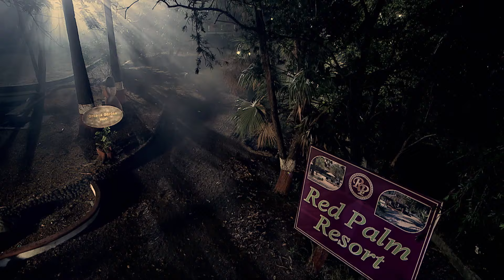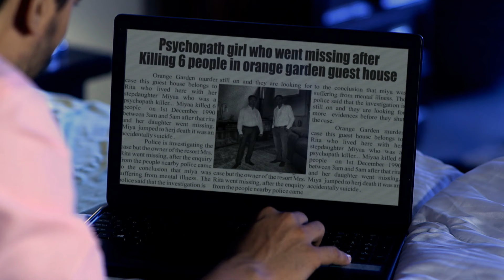यह Resort में है भटकती आत्मा भूलकर भी मत जाना | Aahat | Aahat New Episode | Horror | Scary Video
AahatS6

Episode: 35